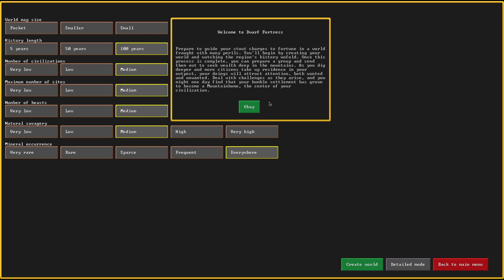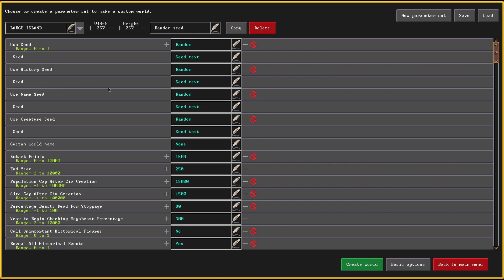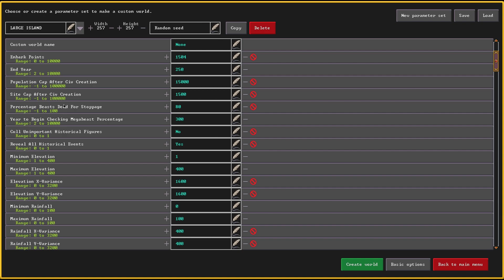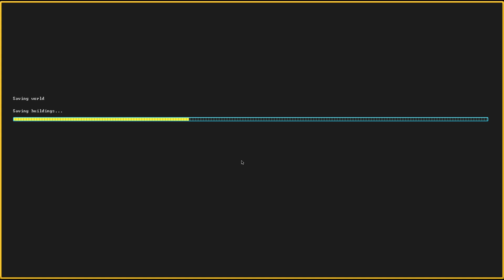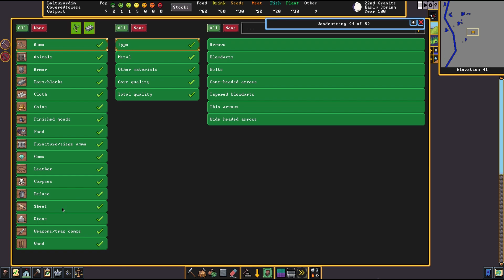Dwarf Fortress | Let's Play | deutsch | Episode 1: Der König der Aufbau-Simulationen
Wir spielen die Original-Super-Simulation! Also fast, denn das hier ist die Steam-Version. Das Original Dwarf Fortress (Bay 12 Games) hatte noch keine Grafik...
Wie baut und managet man ein Zwergenkönigreich? Das wissen wir auch nicht, aber in dieser Aufbau-Simulation Stil von Rimworld müssen wir es herausfinden. Sonst sterben alle Zwerge. Oh Schreck!

Viel Spaß
Die Spielkinder